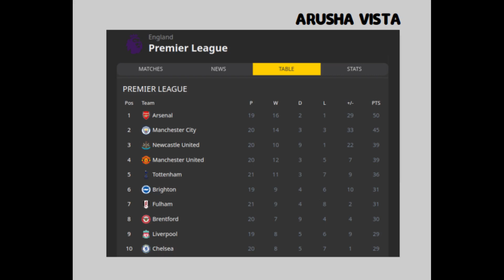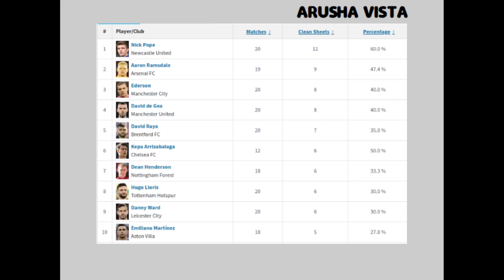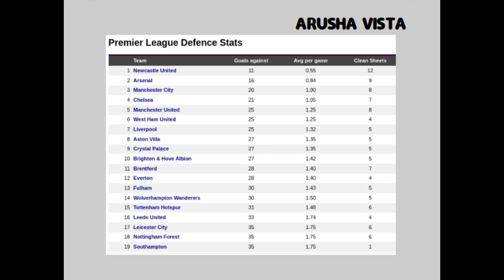Premier League 2022-23 Best Players Stats : Most goals, assists and clean sheets after Half season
The Premier League is back after the World Cup, as all teams restarted their campaign on Boxing Day. After years of dominance by Manchester City and Liverpool, this time, the top two feature Mikel Arteta’s Arsenal and the newest powerhouses, Newcastle United. And at the same time, Liverpool and Chelsea are languishing at sixth and eighth, respectively.

Several new stars have also emerged who have shown they have the skill to cut it out at the best league in the world. The teams also spent an obscene amount of money to acquire new players.
None of them have been as successful as Erling Haaland, though, who has been scoring goals for fun. There are others also like Miguel Almiron, who has been Newcastle United’s best attacker despite
being at the club before the Saudi takeover.

Premier League Highest Goal Scorer

Player /Goals /Clubs

Erling Haaland (25 goals)  Manchester City

Harry Kane (15 goals) Tottenham Hotspur

Ivan Toney (13 goals) Brentford

Aleksandar Mitrovic (11 goals) Fulham

Rodrigo (10 goals) Leeds United

Premier League Most Assists

Player /Assists /Club

Kevin de Bruyne (11 assistes) Manchester City

Bukayo Saka (7 assists) Arsenal

Christian Eriksen (7 assists) Manchester United

Gabriel Jesus (5 assists) Arsenal

Alex Iwobi (5 assists) Everton

Premier League Most Clean Sheets

Player /Clean Sheets /Club

Nick Pope (12 clean sheets) Newcastle United

Aaron Ramsdale (9 clean sheets) Arsenal

David de Gea (8 clean sheets) Manchester United

Ederson (8 clean sheets) Manchester City

David Raya (7 clean sheets) Brentford

The 2022-23 Premier League season started from August 6, 2022 and will end on May 28, 2023.